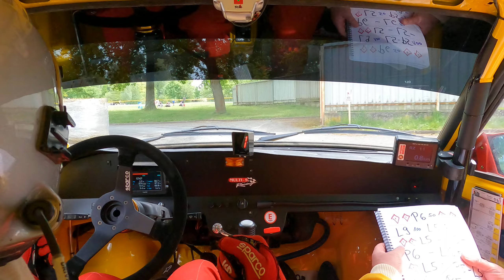50. Rally Česky Krumlov 2023 Urban & Urban Škoda 130 LR RZ11